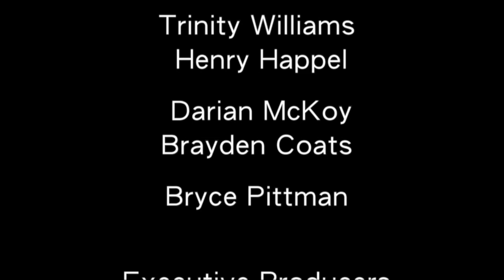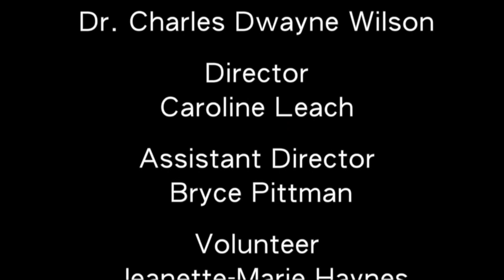Coffee Talks (Season 1 Episode 1)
Join Campbell University Bands Senior History Pre-Law major Bryce Pittman and Dr. Wilson (Director of Bands) as they talk about the Campbell Band Program. Some of his experience and even his tips for future Campbell Band Students.

Bryce is a History Pre-Law Major from Maiden, North Carolina. He served as the Drum Major of the Marching Band this year. He plays Euphonium for Basketball Band, and Percussion in Wind Ensemble, Wind Symphony, and Percussion Ensemble. He is also a leader in his Fraternity.